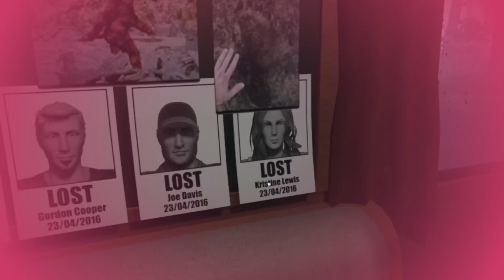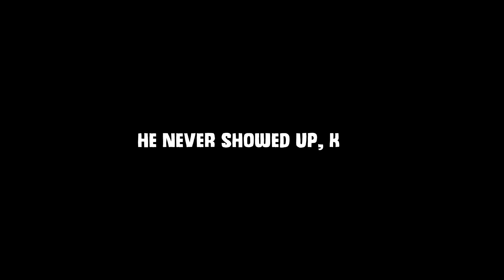THIS IS MY NEW JOB? // FINDING BIGFOOT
Sorry, i'm quitting youtube and im finding bigfoot